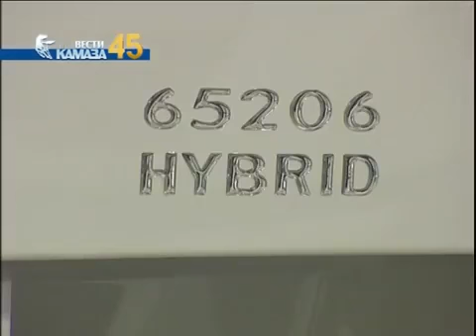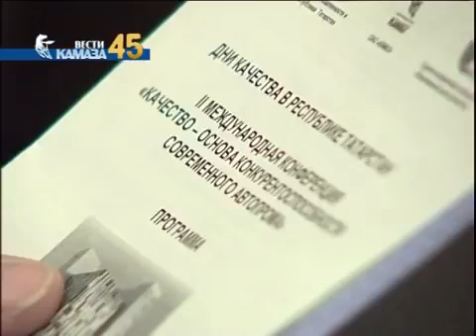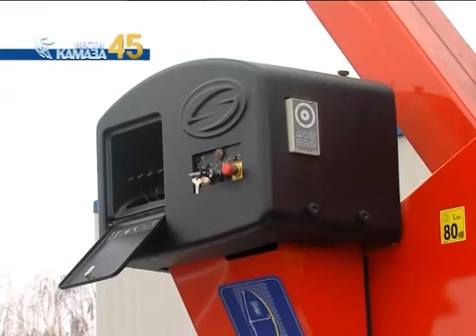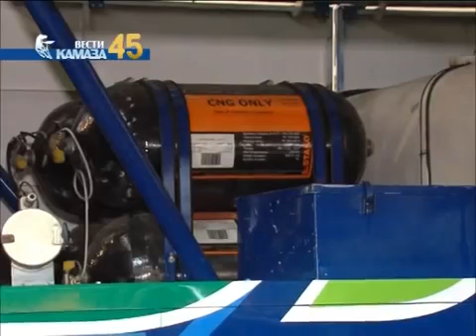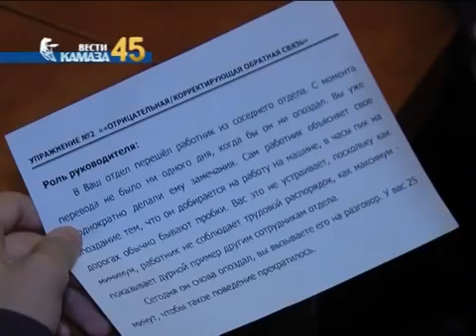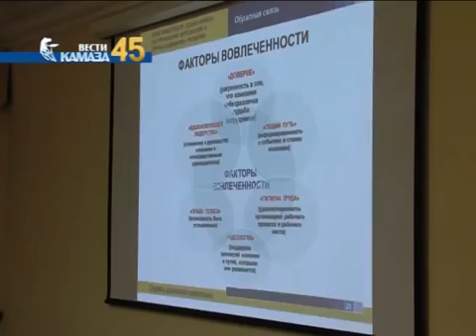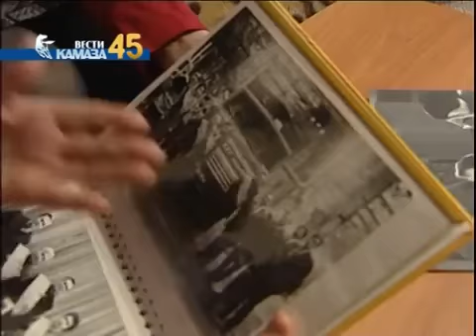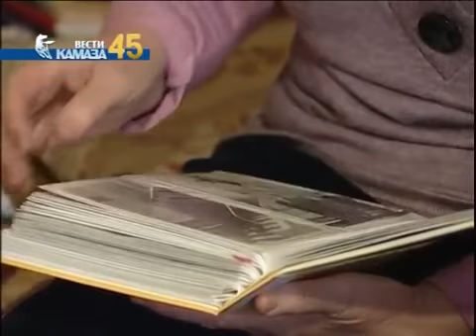Вести КАМАЗа 21.11.2014 — газомоторный болид КАМАЗ-мастер, спецтехника КАМАЗ, конференция качества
Сюжеты передачи:
1) В Набережных Челнах прошла Вторая международная конференция «Качество — основа конкурентоспособности современного автопрома».
2) Презентация спецтехники КАМАЗ: два эвакуатора и один гидроподъёмник.
3) Команда КАМАЗ-мастер отправила свои машины на Дакар-2015, одна из машин — газомоторный болид.
4) Для молодых, активных и инициативных работников «КАМАЗа» служба развития персонала организовала Тренинги выходного дня.
5) Нелли Фёдоровна Орлова — начала работать на «КАМАЗе» ещё в #1971 году и трудилась здесь более 30 лет.